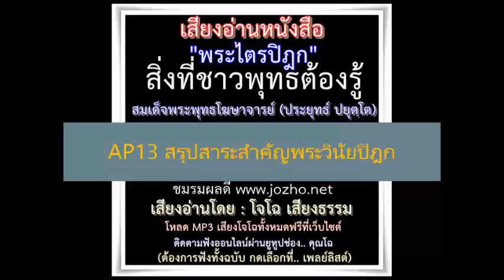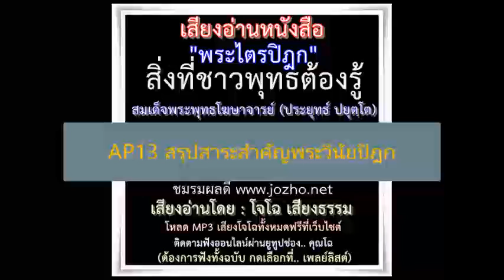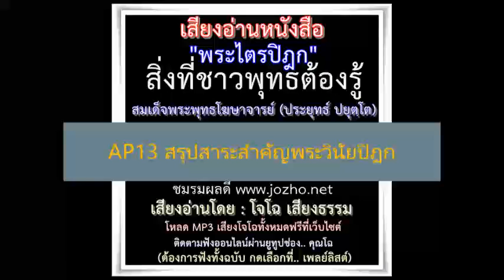AP13 สรุปสาระสำคัญพระวินัยปิฎก ป. อ. ปยุตโต Jz'อ่าน